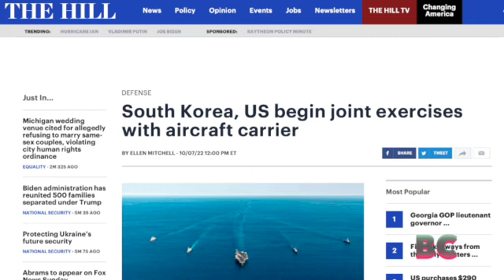US warships, with South Korea and Japan, train to shoot down North Korean missiles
U.S. warships from the USS Ronald Reagan Carrier Strike Group teamed up with South Korean and Japanese destroyers to practice shooting down missiles in the Sea of Japan Thursday, a show of force following multiple launches by North Korea this week. "The exercises also demonstrate the deep strength of our trilateral relationship with Japan and the Republic of Korea, which is resolute against those who challenge regional stability," Pentagon press secretary Brig. Gen. Pat Ryder said during a press briefing Thursday. The guided-missile cruiser USS Chancellorsville and guided-missile destroyer USS Benfold joined one South Korean vessel and two Japanese destroyers in the Sea of Japan for the exercise, according to U.S. Indo-Pacific Command.